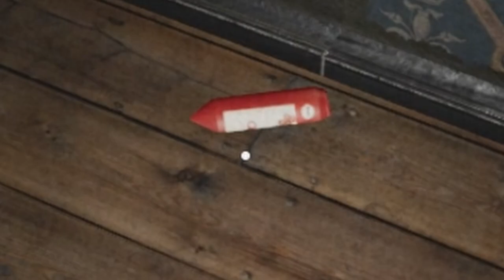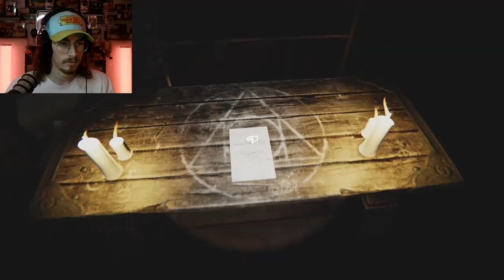I Don't Like You One Bit...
I don't know how I got here, but I would like to not be here. I feel like these dolls are staring into my soul and want to take it for themselves. I don't like them and neither should you